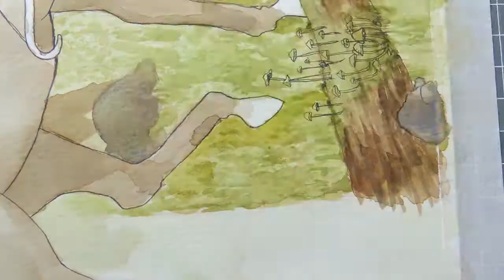Sagittarius Watercolor + Gouache Speed Painting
This is a concept I’ve had for while now, I wanted to draw a Centaur representing my star sign Sagittarius with a twist, hence the unicorn horn.
I used gouache and managed to make it work for me, after so many fails. I still need improvement and time to get used to the media but I’m very happy with the result. I also used watercolors, and a bunch or markers.

Prints for sale will be ready soon on my shop!

1 - Alba
2 - Evelasting
3 - Momentum
4 - Tea Walk
5 - Pencils